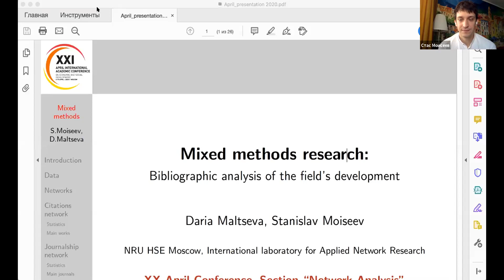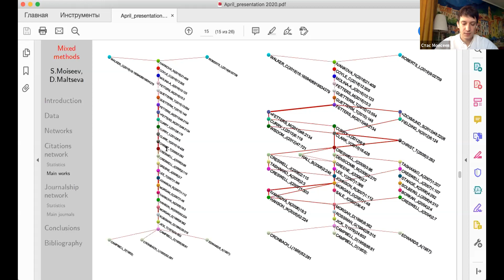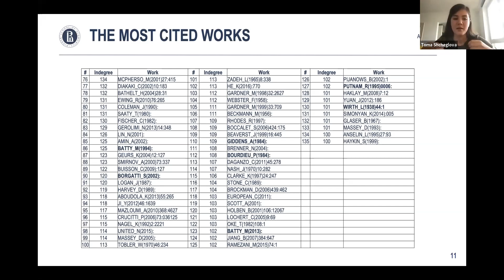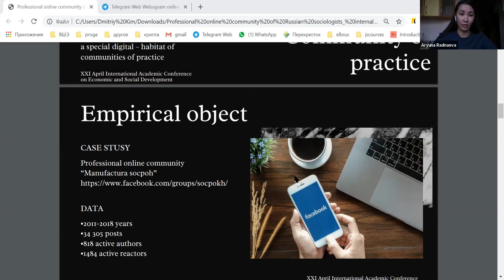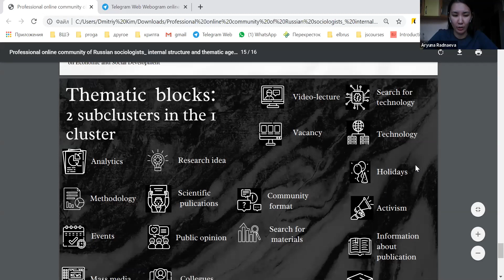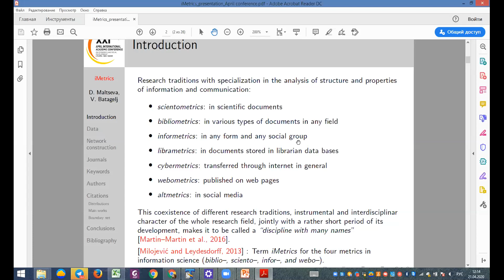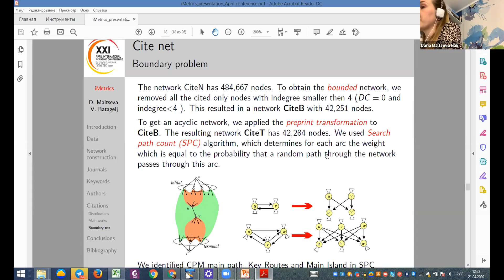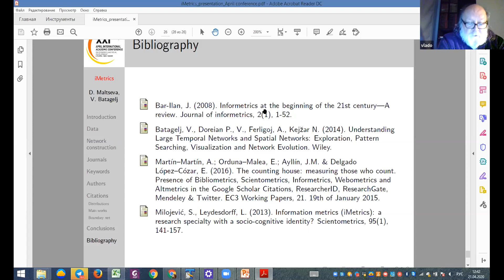Сессия C-13. Библиографические сети и сети цитирования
Председатель: Д. В. Мальцева (НИУ ВШЭ)

D. Maltseva (HSE University), S. Moiseev (HSE University)
Mixed methods research: bibliographic analysis of the field

T. Shcheglova (HSE University), D. Maltseva (HSE University)
Network approach in urban studies: bibliometric analysis

A. Radnaeva (HSE University)
Professional online community of Russian sociologists: internal structure and thematic agenda

D. Maltseva (HSE University), V. Batagelj (HSE University)
X-metrics: common basis of scientometrics, bibliometrics, informetrics, and related research traditions